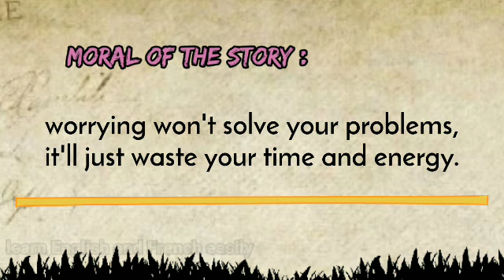learn English Through story || The wise man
the short stories help to learn the four skills
listening, speaking, reading and writing.

the short story is more Enjoyable that other methods.

the short stories are very helpful for teaching speech .

can help to discover a love of language.